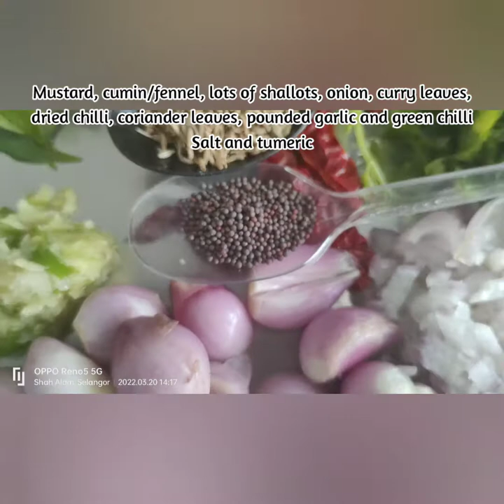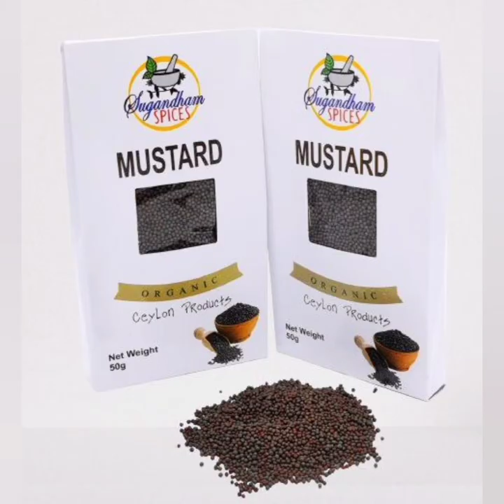Kongu cuisine: Pallipaalayam Chicken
🟠Midweek Sugandham Recipe 🟠

Pallipaalayam Chicken: Complicated name, easiest recipe

Pallipaalayam chicken is a very authentic South Indian esp Coimbatore cuisine. It was first introduced by Chef Jacob Sahayakumar Aruni after thorough research about Kongu Cuisine.
The speciality about this cuisine is it is very raw as it doesn't use any masala or chilli powder.
The cooking is without any masala but only raw resources such as shallots, coconut and dried chilli.
If you find the name is complicated, it's totally reversed from it is prepared; quite very easy.
Let's see how it's being made.

Ayam Pallipaalayam

Ini adalah resepi masakan Dari selatan India, Tamil Nadu, lebih khusus dari wilayah Coimbatore. Ia dikenali sebagai masakan Kongu merujuk kepada daerah tersebut. Resepi ini diperkenalkan oleh Chef Jacob Sahayakumar Aruni yang terlibat membuat penyelidikan dan kajian mengenai kulinari masakan Kongu. Oleh kerana resepi asli lama, ia tidak menggunakan sebarang rempah atau masala. Sebab itu, agak 'mentah' dari segi bahan penggunaan.

Harap nama resepi ini dikekalkan tanpa ubah mengikut kesesuaian lokaliti bagi mengekalkan keaslian resepi serta asal-usul dan sebagai penghormatan kepada mendiang Chef Jacob Sahayakumar Aruni. Kalau tukar juga, maka tidak dihalalkan sampai 7 keturunan.